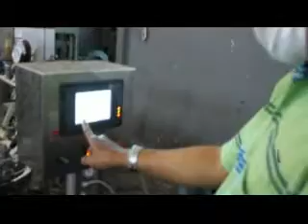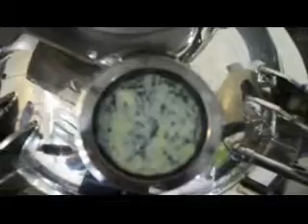Mesin Ketel Process Sekala Lab Ext Bangun Rahmat Teknik Pharma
Dapat digunakan untuk Pembuatan produk :
Pasta, Keju dll
Info lebih lanjut hub : zaka 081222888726